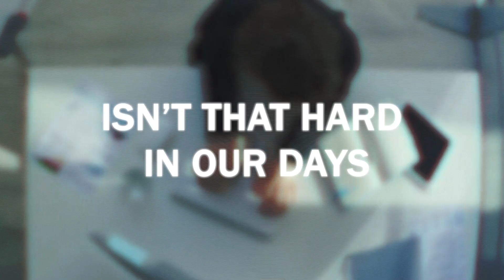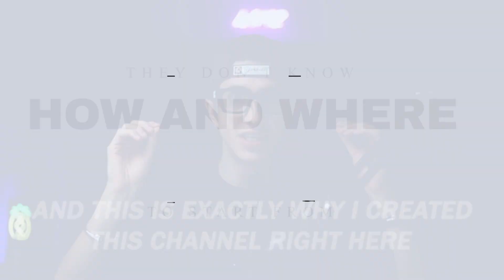A new way to earn 10.000$/Month in 2023 (You need to act now)